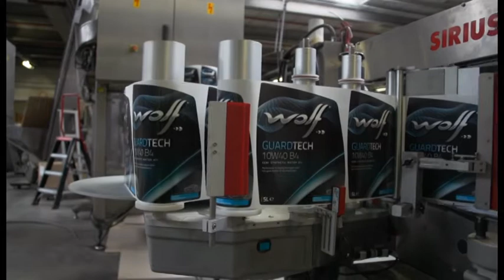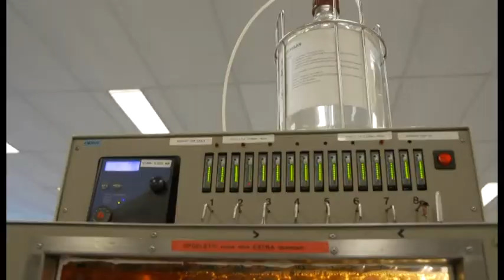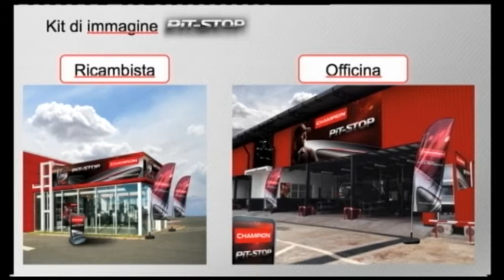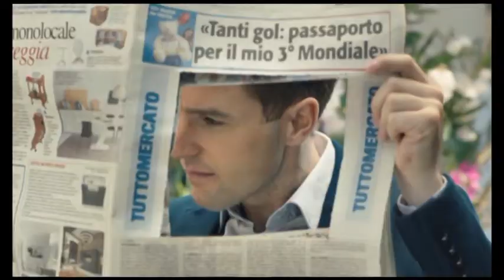Professione Motori Speciale Wolf Oil